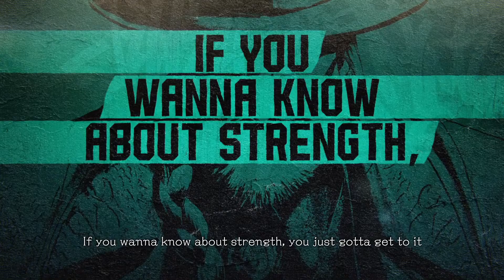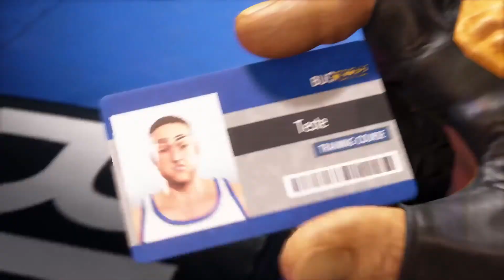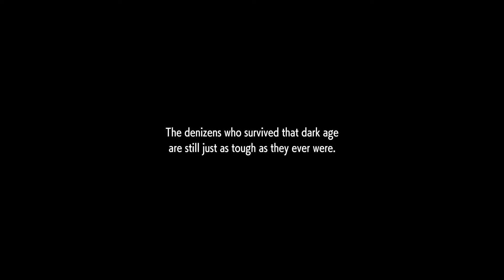Street Fighter 6 World Tour Demo Gameplay no PS5